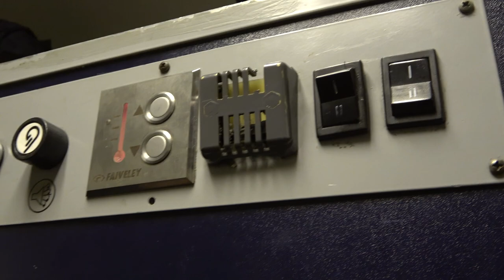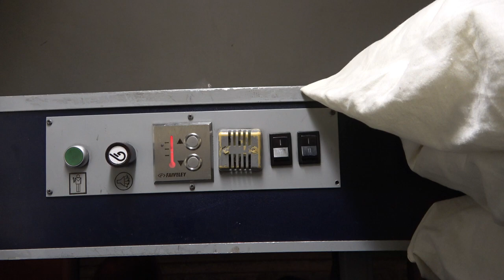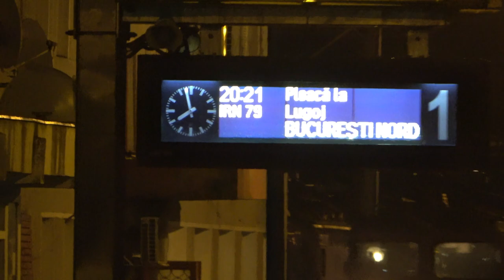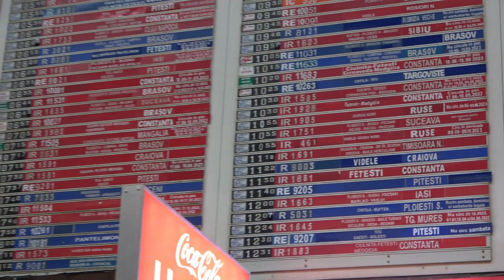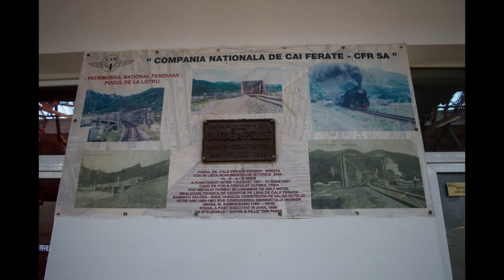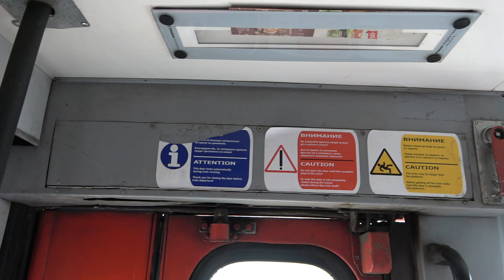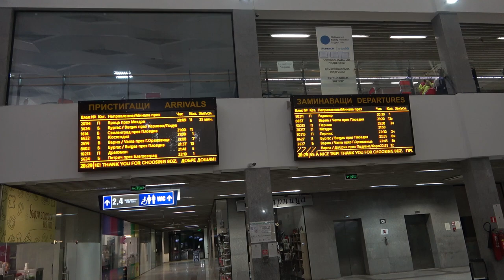2023.01.20-24 Utazás Szófiába majd Temesváron át haza 2/1. rész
Bankszámla:
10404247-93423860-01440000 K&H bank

Utazás Szófiába és vissza 2 nap oda két nap vissza. Utazásról készült vlog videók fekvőhelyes kocsiban Bukarestig, majd személyvonattal Rusze-ig majd onnan belföldi vonattal Szófiába. Visszafelé Bukarestig hagyományos vonat, majd hálókocsival Temesvárig.

00:00 Békéscsabán gyülekező
00:25 Vonatra felszállás és helyfoglalás után
04:06 Lőkösháza határátlépés előtt
06:32 Kürtös
07:04 Mozdonycsere
07:50 Úton Bukarest felé
09:35 Reggel ébredés után
11:00 Bukarest
13:10 Vonatunk Ruse felé
13:24 Vonat belülről Desiro Ruse-ig
14:06 Úton Ruse felé
15:21 Ruse
15:41 Határátlépés
17:20 Átszállás
19:00 Úton Szófia felé
23:00 Szófia vasútállomás
23:26 Vonat indul ki a pályaudvarról
24:05 Vasútállomás
25:14 Állomás előtti tér kihaladó villamossal
25:30 szállás elfoglalás room tour